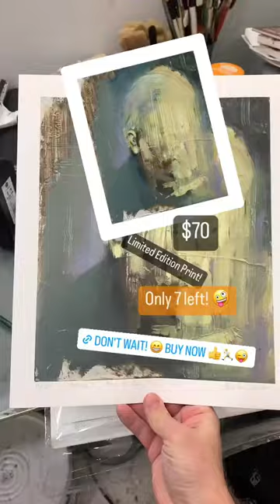Man ofHope - Limited Edition Print